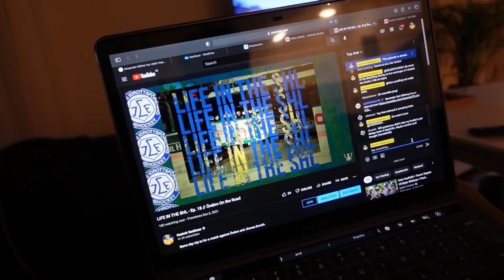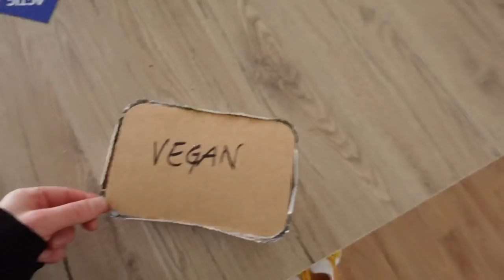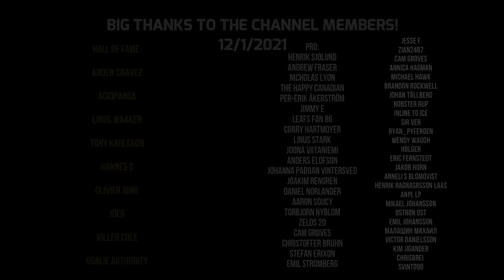LIFE IN THE SHL - Ep. 20 // How I Want To Play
Double header with Frolunda in the CHL and SHL.